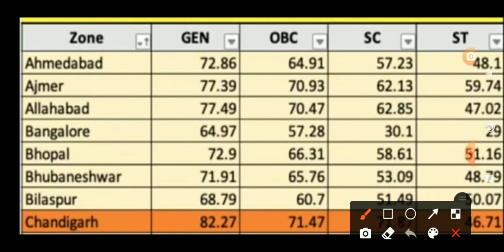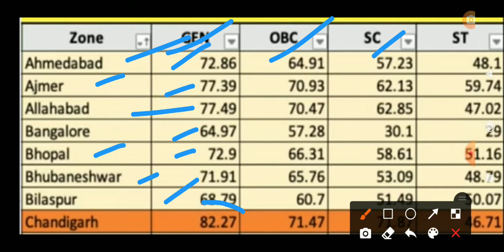Railway NTPC 2020 expected cut off🔥NTPC 2016 official cut off🔥